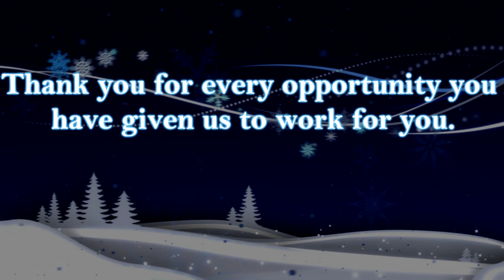Happy Holidays from Sunmark Federal Credit Union